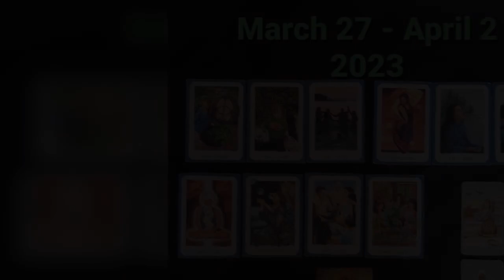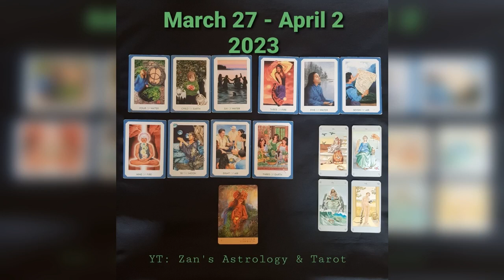Weekly Tarot Guidance March 27 - April 2 2023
Thank you for all the love and support and for allowing me to play a small role in your journeys!